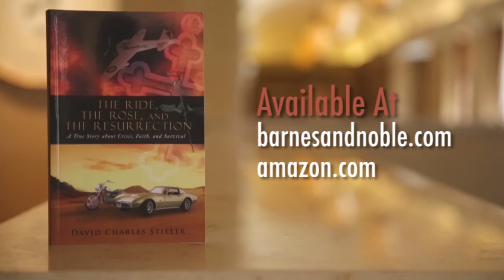The Ride, the Rose, and the Resurrection by David Charles Stieler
One of the happier moments in Carole Stieler’s life was on that day in 2006 when her husband, author David Charles Stieler, brought home a 1990 Harley-Davidson motorcycle. Flying in their vintage airplane or cruising in their classic Corvette were enjoyable adventures but experiencing life from the seat of a motorcycle offered a perspective that no other form of transportation could provide. This couple from rural Michigan had no way of knowing that the motorcycle’s arrival would mark the beginning of their final journey through life as they knew it.

In The Ride, the Rose, and the Resurrection, David narrates their story of how a horrific hit-and-run motorcycle crash tore life out from under this middle-class American family. He tells of both his and Carole’s psychological, spiritual, and physical battles to survive their near-death experience, and he communicates the harsh realities of the financial and insurance issues related to such an accident.

This memoir not only offers a true account of the battle between life and death but also shares stories of compassion and suspicion, companionship and abandonment, and religion and faith, in which forgiveness becomes the key to resurrection.